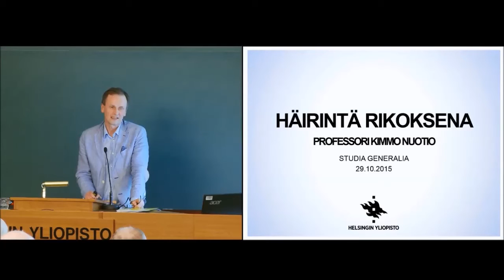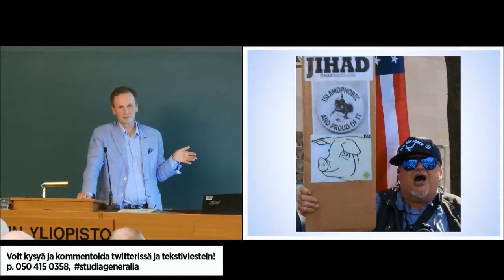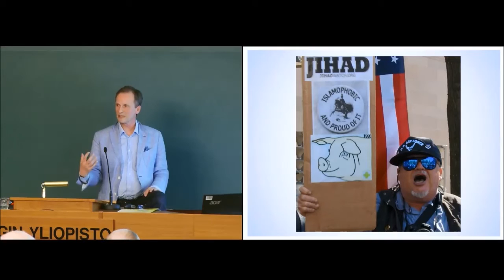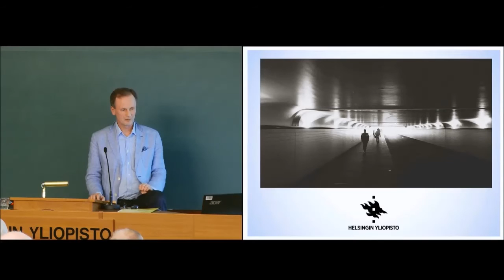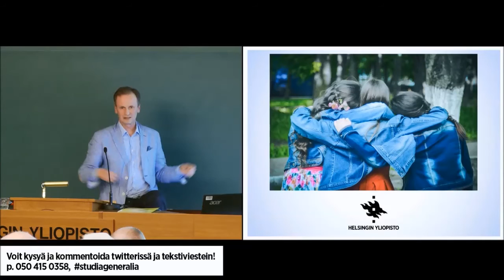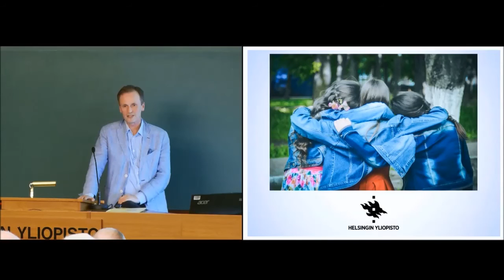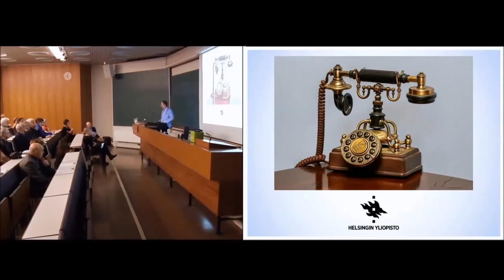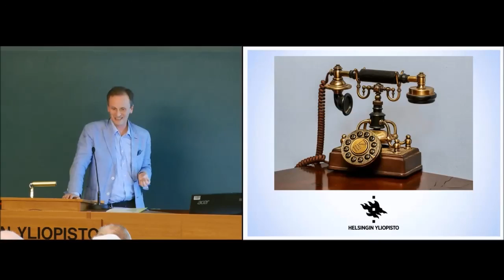Kimmo Nuotio: Häirintä rikoksena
Luento on osa Helsingin yliopiston kaikille avointa Studia Generalia -luentosarjaa ARKI - PARASTA AIKAA.
Se on taltioitu Helsingin yliopistolla 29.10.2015.

Tilaisuuden järjestäjä: Helsingin yliopiston Avoin yliopisto.
Verkkovideointi: Unigrafia Oy.